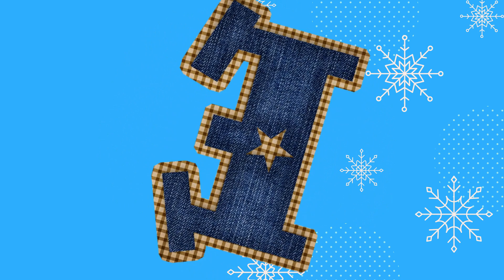Las vocales aeiou con frozen - Un elefante se Balanceaba y Burrikiki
Un compilado sobre las vocales A E I O U, ideal para que los más pequeños practiquen el alfabeto de manera muy tierna, estimulación temprana.
¿Aprendemos a contar juntos?
Excelente recurso para Educación Infantil.